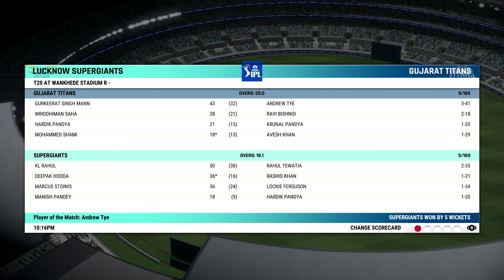Lucknow Super Gaints vs Gujarat Titans Final IPL Match 2022 - Cricket 22 Gameplay 1080P 60FPS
Cricket 22 is a 2021 cricket video game developed by Big Ant Studios and published by Nacon. It is the official video game of the 2021–22 Ashes series of cricket matches, and the sequel to the 2019 game Cricket 19. It released on the 2 December 2021 as a curtain-raiser prior to the start of the 2021–22 Ashes series which is scheduled to be held in Australia in December 2021. The Nintendo Switch version of the game is expected to be released in January 2022.

Show Support with Super Thanks if u like the content !

Save Your Next Generation Invest Now !!!

Get FREE Stock When You Sign Up !